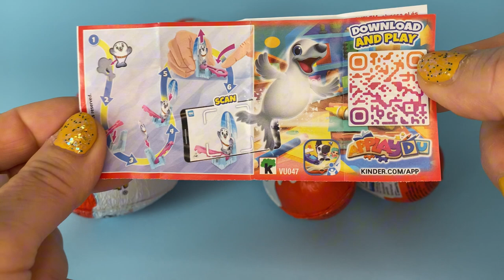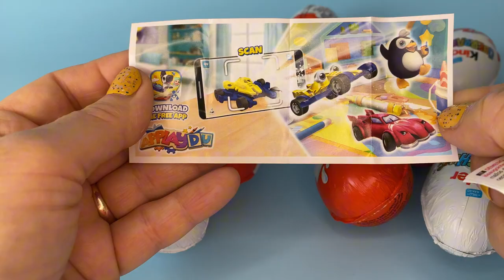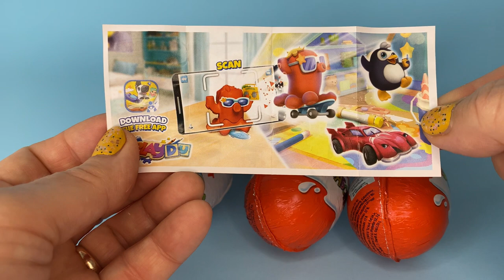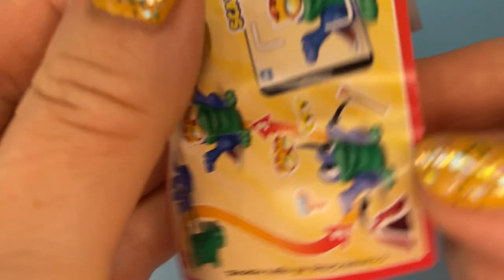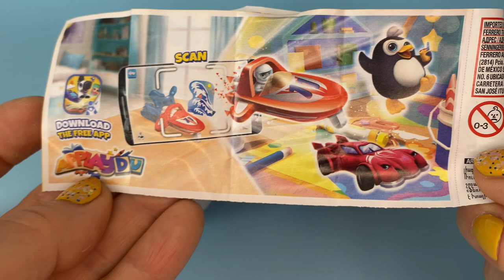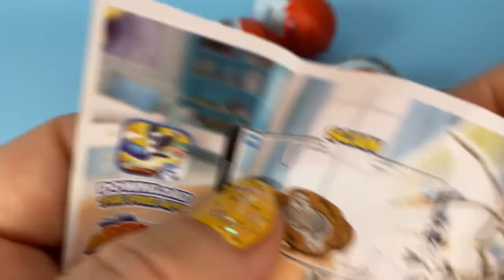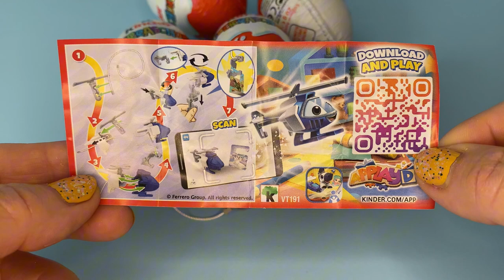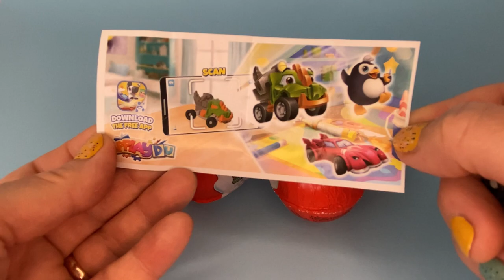ASMR Kinder Surprise Eggs/Toys"Applaydu"-unboxing- opening 2024 Kinder Überraschungseier auspacken